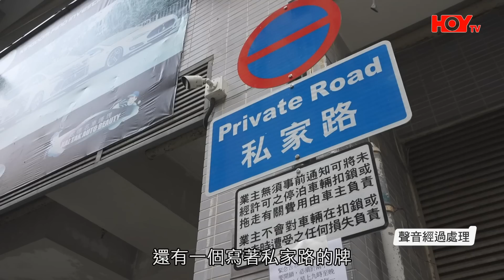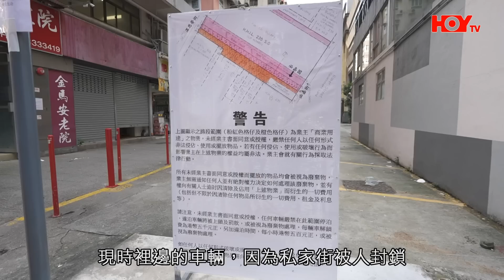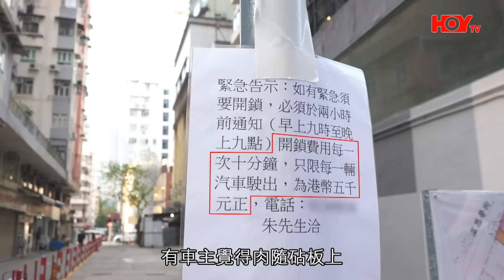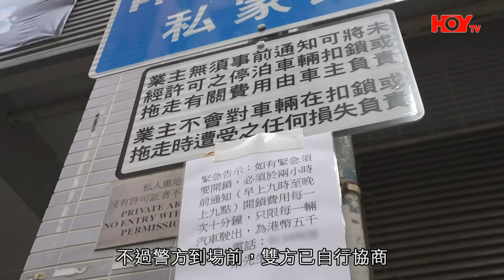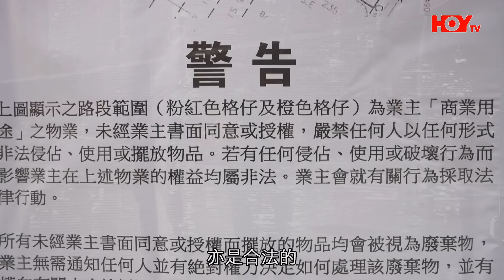一線搜查｜私家路大晒？突封停車場出入口 開鎖費位位$5000！｜第232集｜宋熙年｜梁嘉琪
有冇諗過你架車好地地停泊喺停車場，都會突然畀人叫撤離，如果走唔切就要畀5000蚊開鎖費先出到門口？呢件咁荒謬嘅事就係發生喺紅磡必嘉圍一個停車場，佢外面一條私家路嘅業主突然用鐵柱將成條路圍住，令車輛無法出入！車主同附近車房老闆都勁無奈，都唔知點做好，唔通真係要畀巨額開鎖費？其實業主咁樣封咗條路，發生起事故時，救護車或者緊急車輛都未必入到去，街坊仲話業主已經唔係第一次咁做，到底佢有咩目的？又有冇咩法律途徑可以解決呢件事？一齊同大家去搜查！